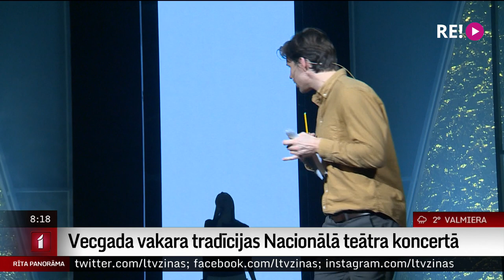Vecgada vakara tradīcijas Nacionālā teātra koncertā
Mēs katrs nākam no savas ģimenes un savas zemes – daži gadu mijai nepievērš lielu uzmanību, bet liela daļa šo nakti uzskata par noslēpumainu, brīnumainu, īpašu, tādu, kurā jāievēro tradīcijas.
  Ar dažādām tautu tradīcijām un svētku dziesmām no sava – Nacionālā teātra izrādēm, ciemos uz  Vecgada koncertu gaida  visa radošā komanda.
   Tradīciju bagātību mēģinājumā iepazina žurnāliste Ilze Strenga.